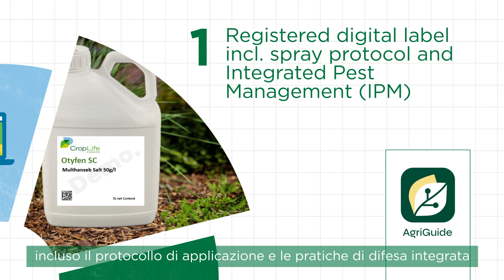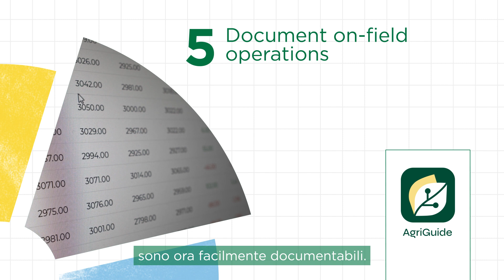AgriGuide - tutto quello che devi sapere